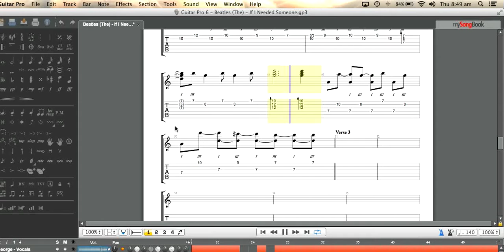if i need